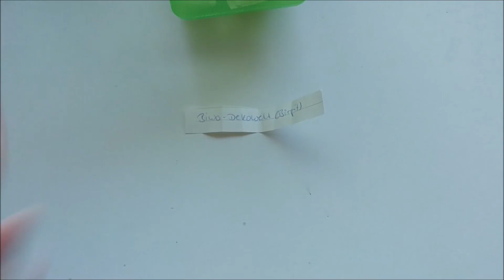Herzlichen Glückwunsch der Gewinnerin !!!